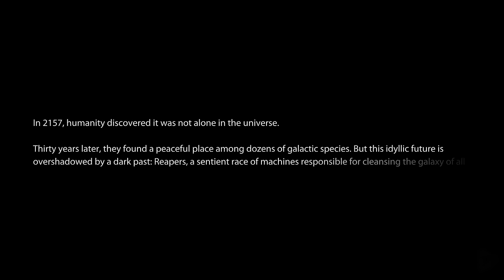MASS EFFECT 3 REMASTERED All Cutscenes (Legendary Edition) Game Movie 1440p 60FPS Ultra HD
Mass Effect 3 begins in 2186, six months after the events of Mass Effect 2. The galactic community lives in fear of an invasion by Reapers, a highly advanced machine race of synthetic-organic starships that are believed to eradicate all organic civilization every 50,000 years.. Meanwhile, the krogan face extinction because of the genophage, a genetic mutation developed by the salarians and deployed by the turians as a bioweapon to contain the krogan; the quarians prepare to retake their homeworld from the geth; and the human supremacist terrorist organization Cerberus is regrouping after a temporary alliance with Commander Shepard to defeat the Collectors, indoctrinated and genetically modified remnants of the Prothean race who were abducting human colonies. Shepard has been relieved of duty and is confined on Earth, awaiting court-martial by the Systems Alliance.

This includes all major DLCs and character missions.   What a beautiful game.  Hope you enjoy!